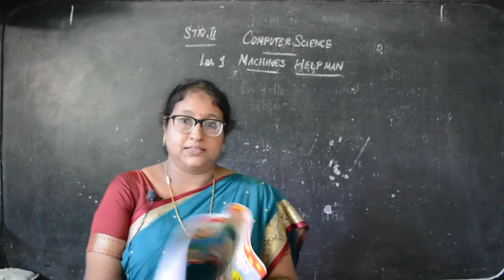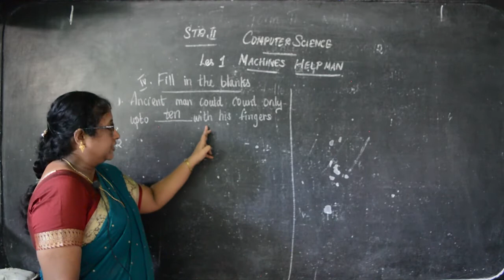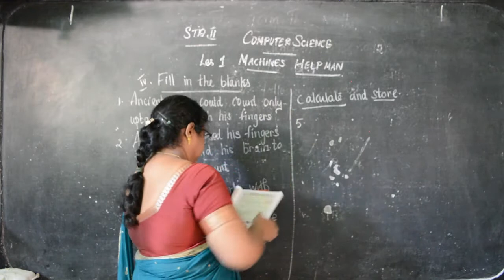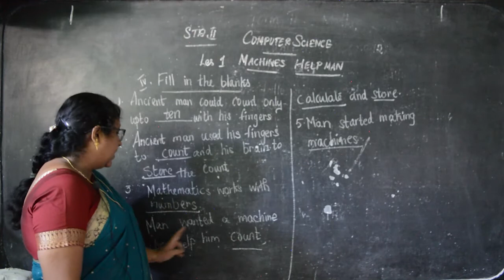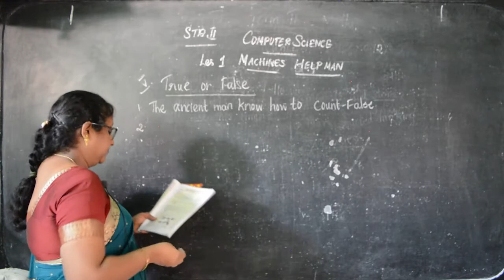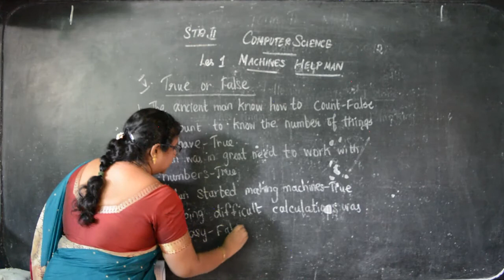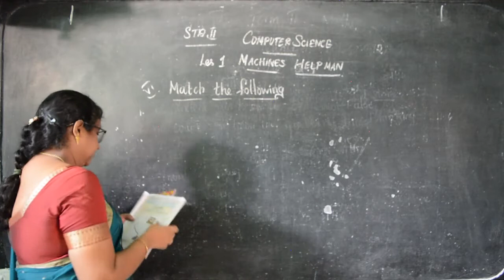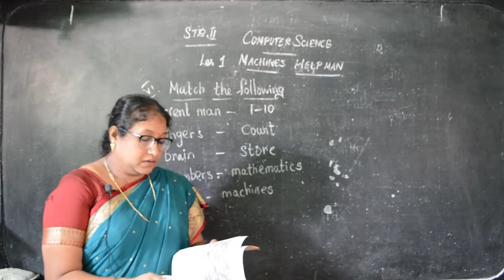II STD - Computer Science 03 - Machines help man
Samacheer Kalvi